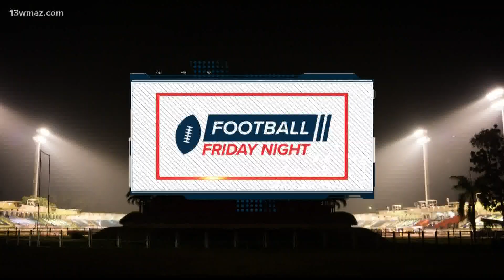Warner Robins Demons facing off with Archer Friday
Warner Robins Demons will take on Archer at McConnell Talbert Stadium on Friday night.

13WMAZ News is the #1 station for news and weather in the Central Georgia area, serving people in Dublin, Macon, Milledgeville and Warner Robins.